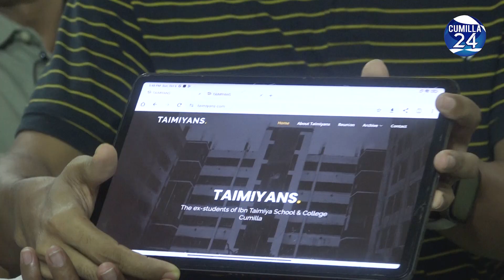তাইমিয়ান্স গ্র্যান্ড রিইউনিয়ন ২০২৫ এর রেজিষ্ট্রেশনের শুভ উদ্বোধন অনুষ্ঠিত